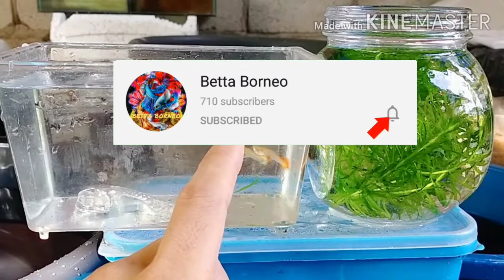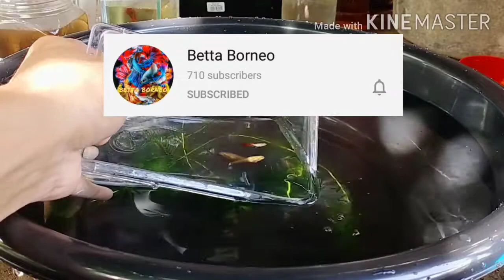IKAN GUPPY -Cara Menternak Ikan Guppy mudah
Cara - cara mudah untuk menternak ikan guppy /Guppy fish
Ikan guppy merupakan ikan hias yg terkenal kerana kebolehan ikan ini untuk membiak dengan sangat cepat
Berbadan kecil tapi warna yang sangat meyerlah membuatkan dia diminati ramai penghobi ikan hiasan